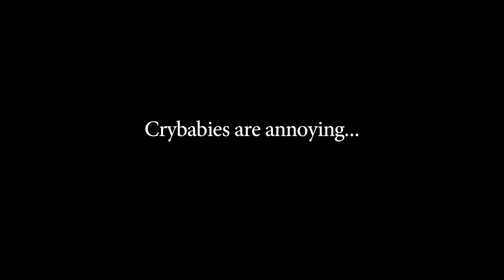UGC Content | Crybabies are annoying... I know | បញ្ចូលសម្លេងជាខេមរភាសា | Mobile Legends: Bang Bang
អ្នកបង្កើតវីដេអូ: Betosky
អ្នកបញ្ចូលសម្លេង: 10K